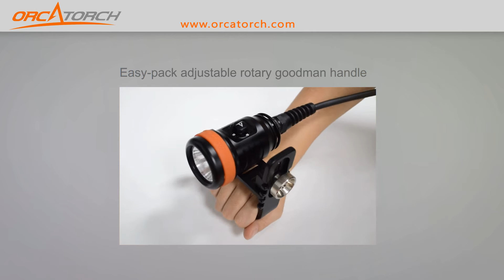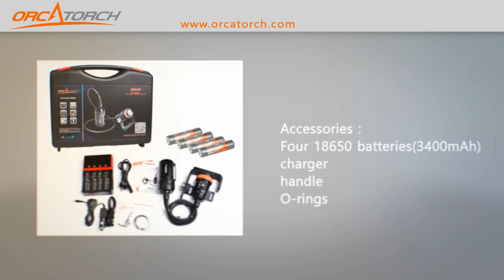OrcaTorch D620 scuba diving canister light - Best Design Award 2016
ORCATORCH D620 is a primary canister dive light specially designed for underwater adventure such as scuba diving and cave diving.                                                                                                                         The newly designed switch can be locked when rotated 90 degrees, which not only offers easy and reliable operation but also avoid turning on the light accidently. The included easy-pack adjustable rotary goodman handle is easy to be assembled by hand.                                                                                                                                  The light uses 4 pcs 18650 batteries, and has a max output of 2700 lumens, which makes it a very useful tool to meet your underwater needs.
The light has won the best design award at DRT show Hongkong 2016.